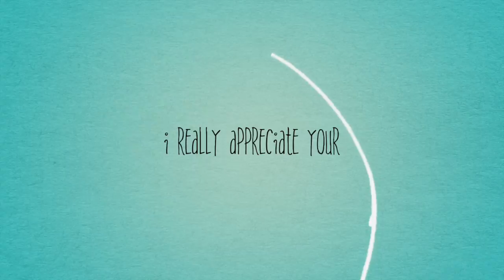Thank You So Much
This video is about Thank You So Much